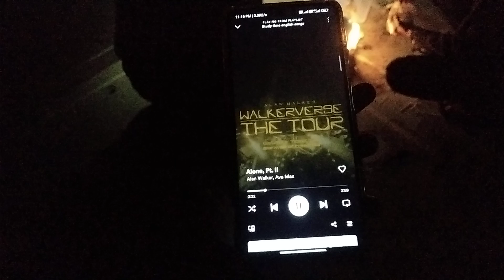Tea sippers cold players 😂